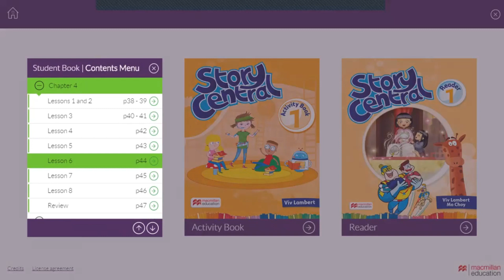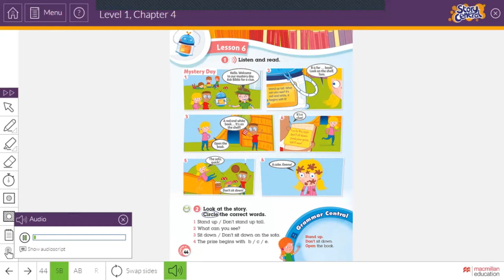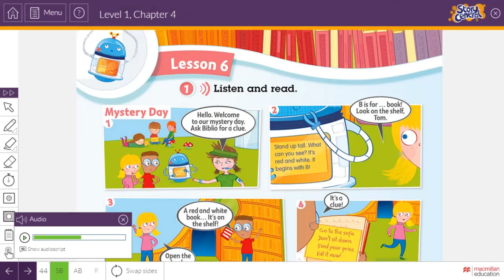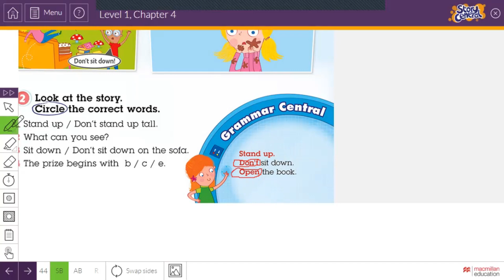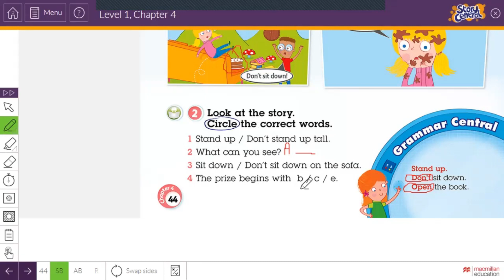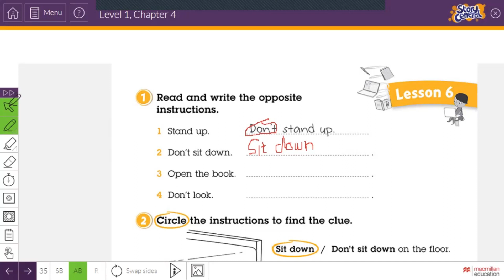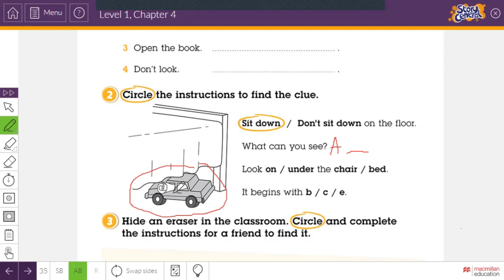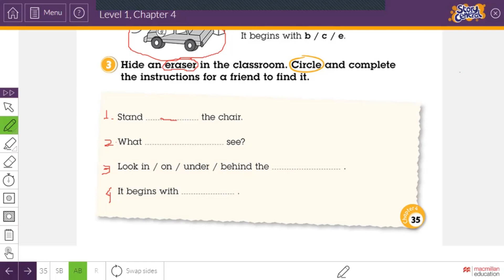Chapter 4 Lesson 6 (Understand and five commands) for Kids